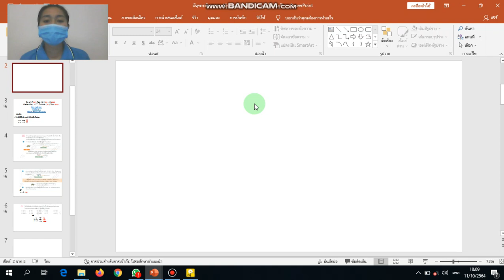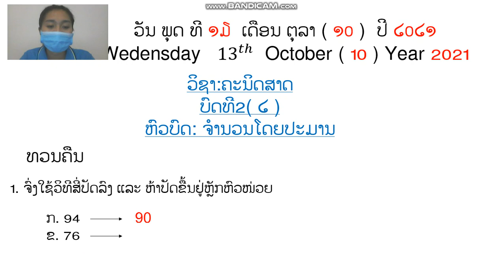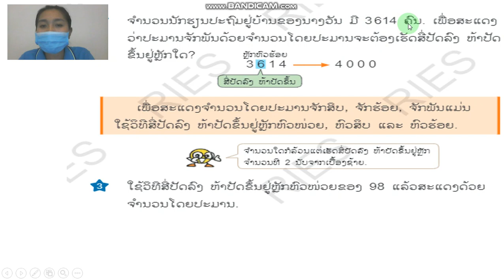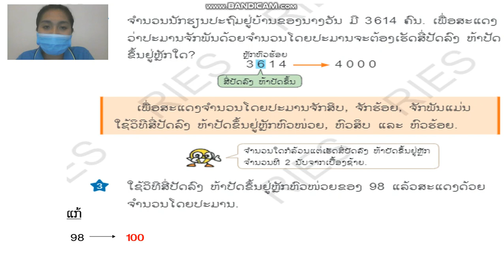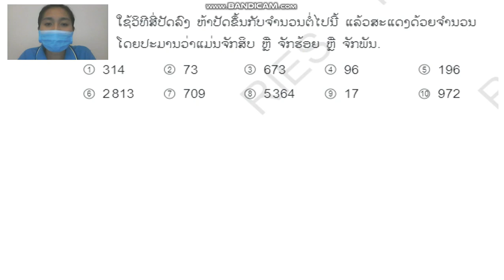ຄູ ເພັດສະໄໝ ຄະນິດສາດ ປ4 ວັນທີ 13 ຄິບ 1